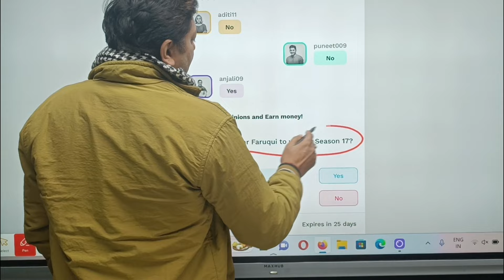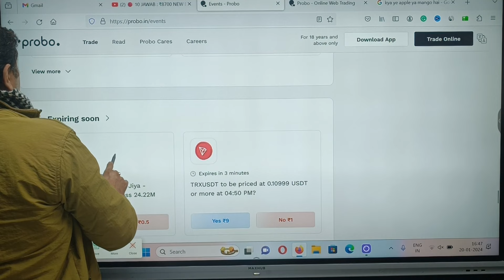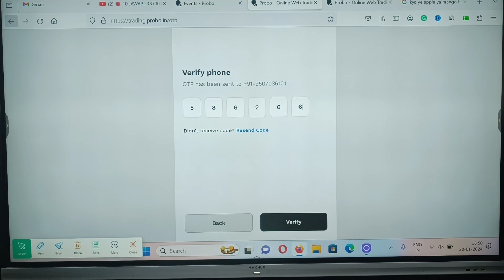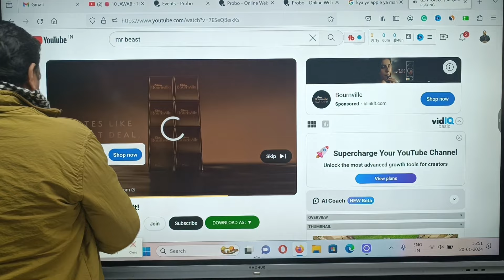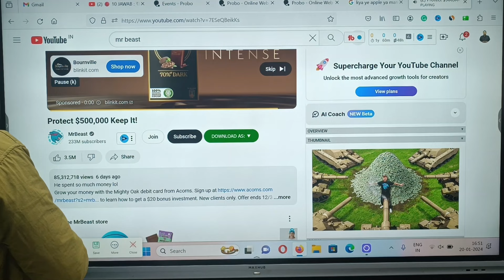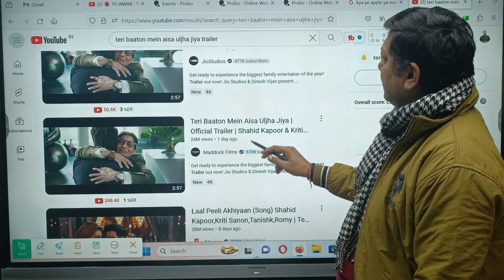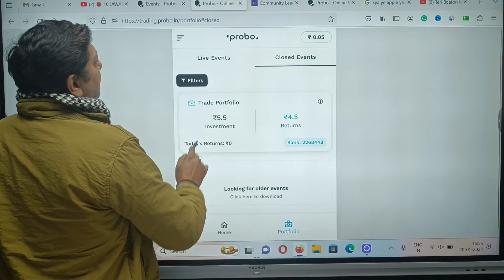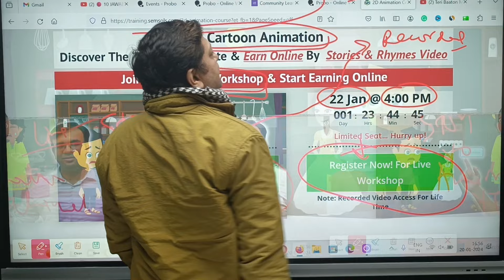1 Answer : ₹50 Earn By Giving Your Opinion | Best New Gaming Earning App 2024 | Instant Payment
1 Answer : ₹50 Earn By Giving Your Opinion | Best New Gaming Earning App 2024 | Instant Payment